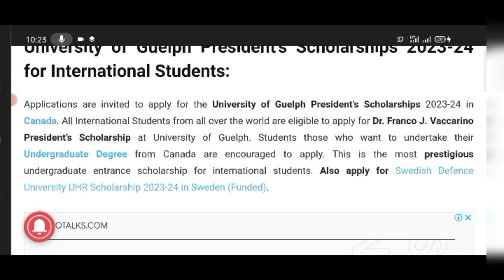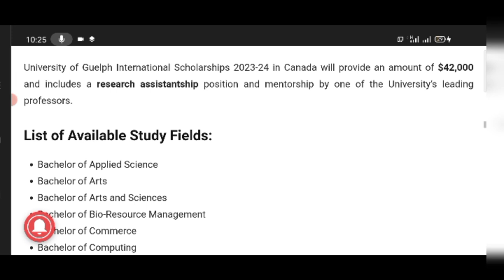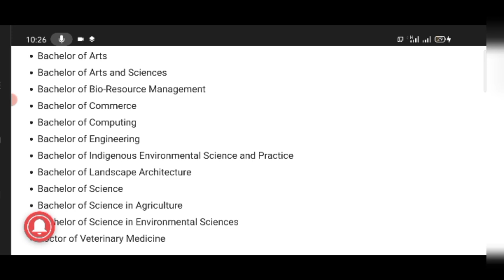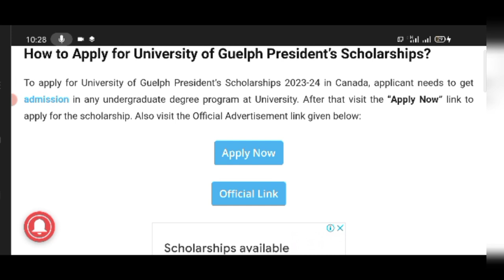How To Apply Scholarship In Canada || University Of Guelph President's Scholarship 23-24 In Canada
Learn How To Apply Scholarship In Canada || University Of Guelph President's Scholarship 2023-24 In Canada And Earn,
Here all the basic need and requirements are available in this video.